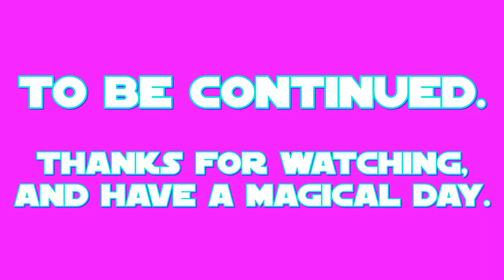E.S: Silverstream Part 1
this is my 1st part of my 42nd episode of E.S (Equestrian Sculptions) which shows my sculpting of Silverstream the Hippogriff from a US-Canadian cartoon called: My Little Pony: Friendship is Magic.

the 1st part shows the making of the main body and legs, then the hooves, talons, beak and the retracted wings.
Silverstream's color prefabrication took place on MAR.